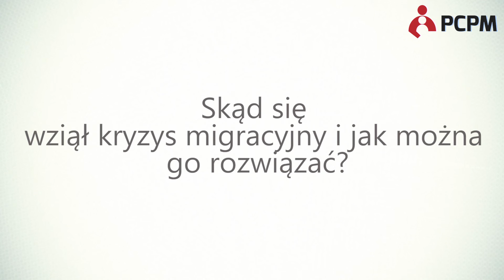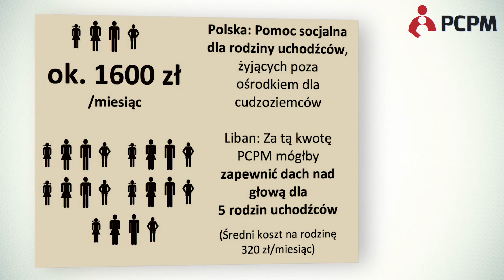Kryzys migracyjny i jak go rozwiązać?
Jakie są warunki życia uchodźców na Bliskim Wschodzie, co pcha ich do ucieczki trudnymi i niebezpiecznymi szlakami do Europy Zachodniej, a przede wszystkim, jak skutecznie ograniczyć rozmiary tego kryzysu humanitarnego? W znalezieniu odpowiedzi na te pytania, z pewnością pomoże Wam treść zwarta w tych krótkich filmach.

„Przygotowanie przesiedlenia uchodźców syryjskich z Libanu do Polski”. Projekt, którego częścią jest cykl niniejszych filmów informacyjnych składa się z kilku etapów i angażuje zarówno opinię publiczną, administrację, jak i polskie miasta oraz gminy w zakresie ich gotowości do ewentualnego przyjęcia Syryjczyków. Realizowany jest w ramach programu Obywatele dla Demokracji, finansowanego z Funduszy EOG.